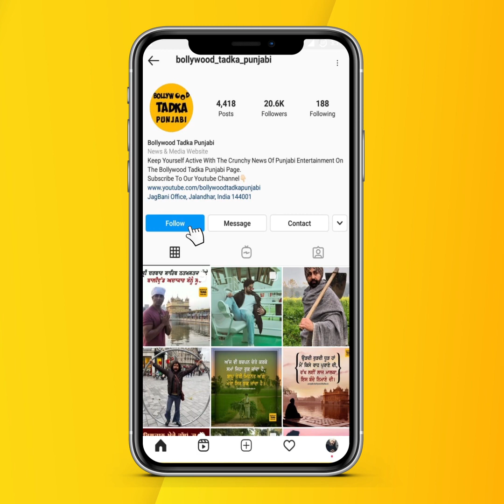Raavi Kaur Bal actress & Model talk about Punjabi Film & Music Industry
Raavi Kaur Bal ਦਾ ਕਹਿਣਾ Industry'ਚ ਕੰਮ ਕਰਨਾ ਸੌਖਾ ਨਹੀਂ ਕਿਉਂਕਿ..